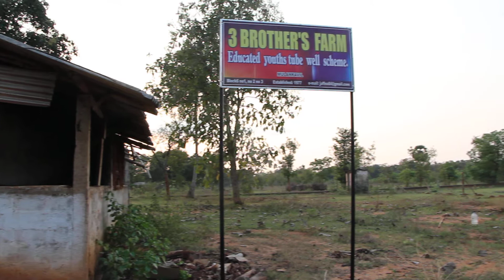காணிகளை சுவீகரிப்பதற்குஅரசஅதிகாரிகள் தீவிரம்.